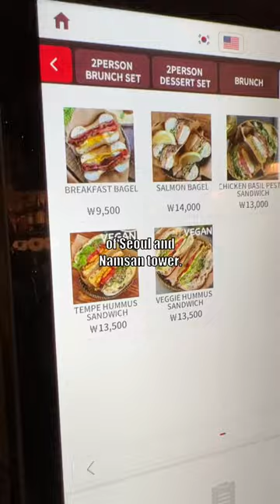Vegan In Korea Challenge: Day 16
📍locations:
Coffee shop
Some random coffee shop

The Royal Food and Drinks
37 Sinheung-ro 20-gil, Yongsan-gu, Seoul, South Korea

The Bread Blue
3 Sinchon-ro 12da-gil, Mapo-gu, Seoul, South Korea

Drunken Vegan
13 Wausan-ro 30-gil, Changjeon-dong, Mapo-gu, Seoul, South Korea

GLT Gelato
10-8 Yanghwa-ro 23-gil, Seogyo-dong, Mapo-gu, Seoul, South Korea